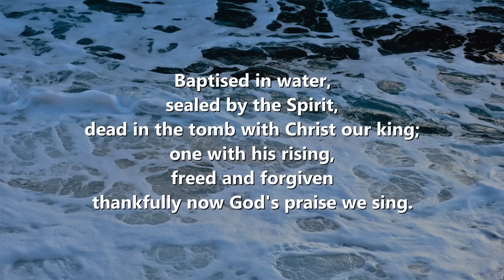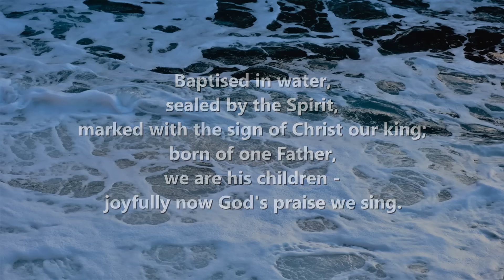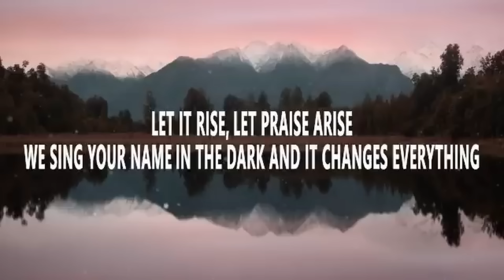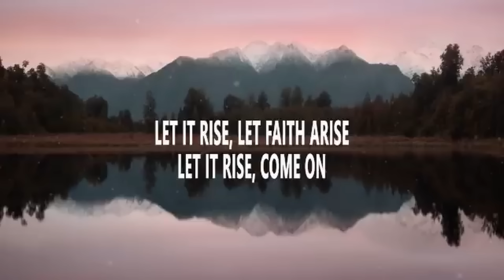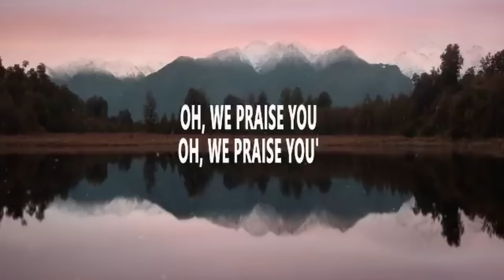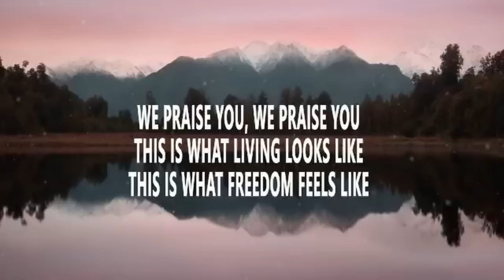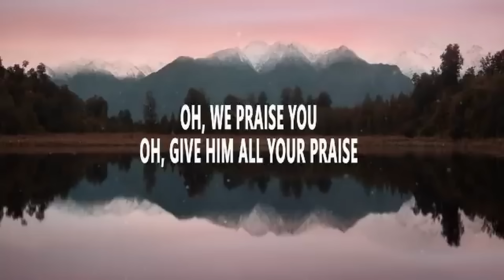Morning Prayer | Wednesday April 17th, 2024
The Morning Prayer for Wednesday 17th April, 2024 hosted by The
Reverend Carl Scipio, Deacon, at St. Mary's Parish Anglican Parish in the
Diocese of Trinidad and Tobago.